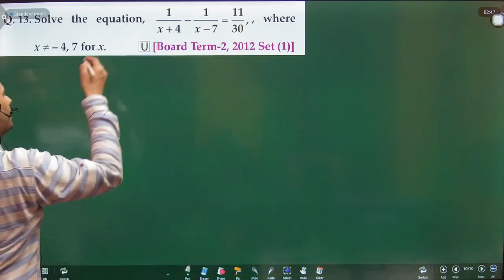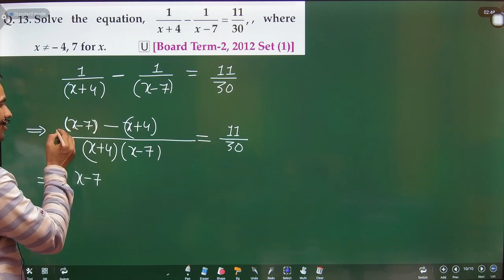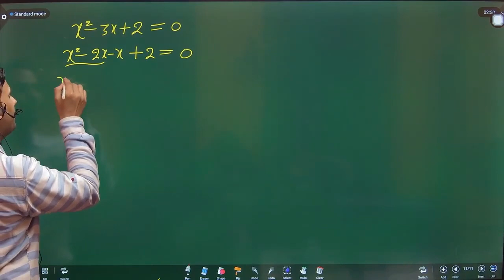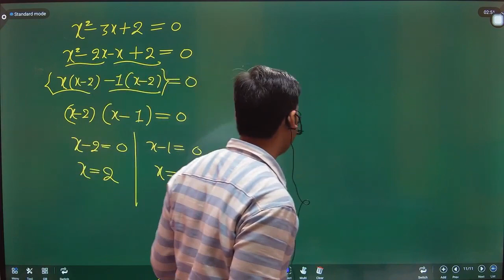Solve the equation, 1/x+4 - 1/x-7 = 11/30, where x is not equal to -4, 7 for x.